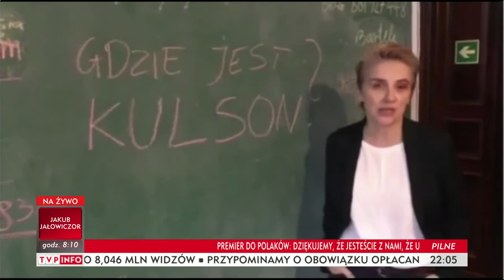Scheuring Wielgus, zaprasza Kulsona na kawe